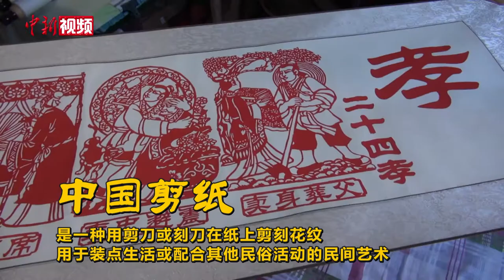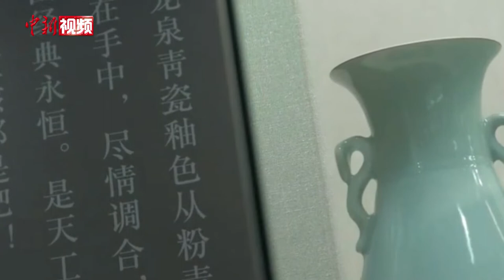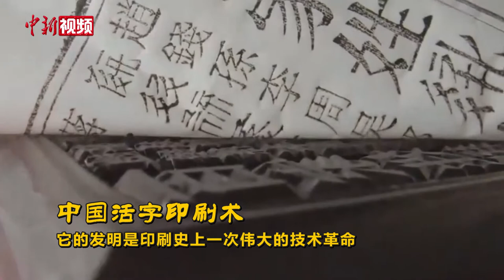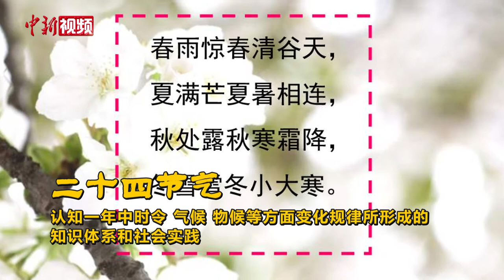中国的42项世界非遗项目 你都知道吗？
12月17日晚，中国单独申报的“太极拳”、与马来西亚联合申报的“送王船——有关人与海洋可持续联系的仪式及相关实践”两个项目，经联合国教科文组织保护非物质文化遗产政府间委员会评审通过，列入联合国教科文组织人类非物质文化遗产代表作名录。那么，你知道中国的世界非物质文化遗产项目有多少个？有哪些？快跟我一起增长知识吧！